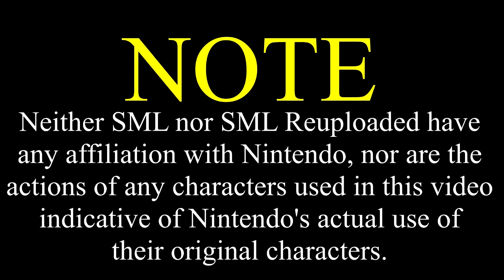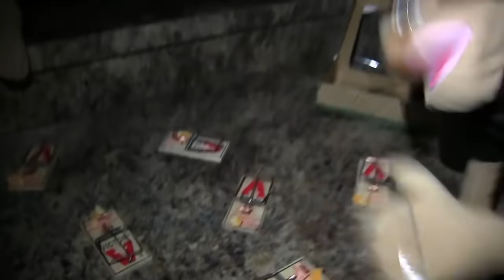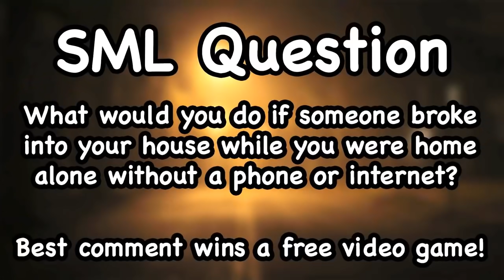SML Movie: Home Alone 2 [REUPLOADED]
Original Description: Bowser Junior gets left at home again!
This time the robbers are unorganized..